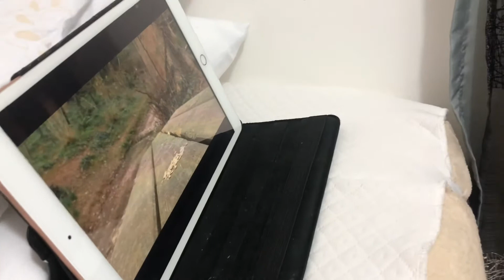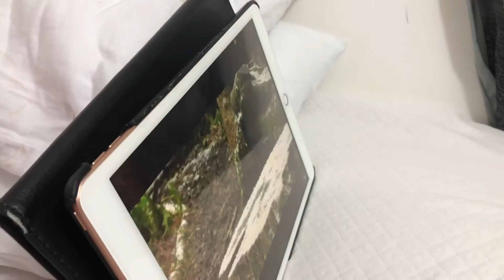MY LOVE BIRDS| BUHAY OFW| Mel’s Diary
My stress reliever